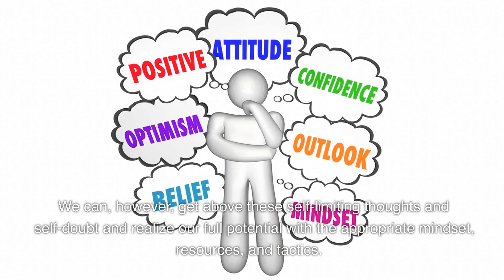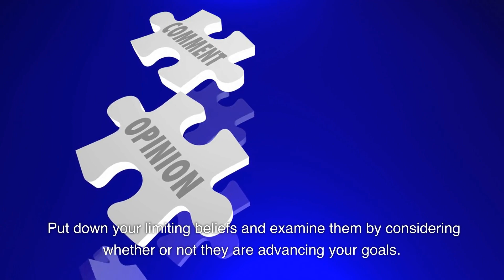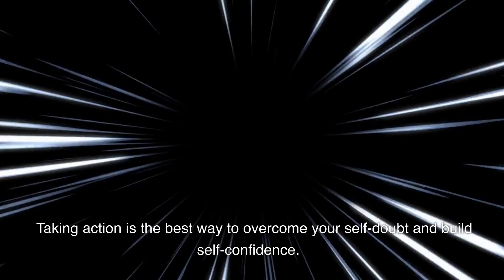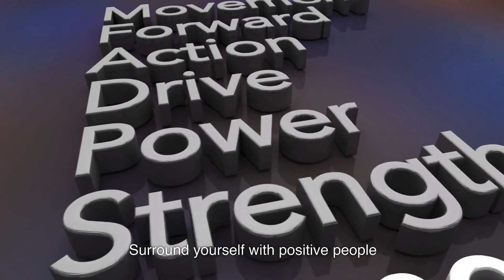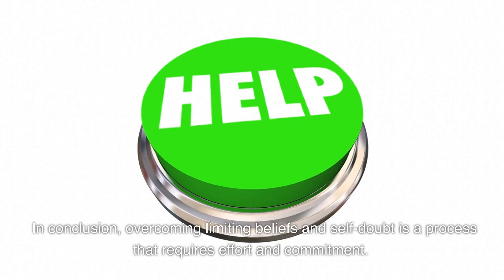Unleashing Your Full Potential: Overcoming Limiting Beliefs and Self-Doubt for Success and Happiness